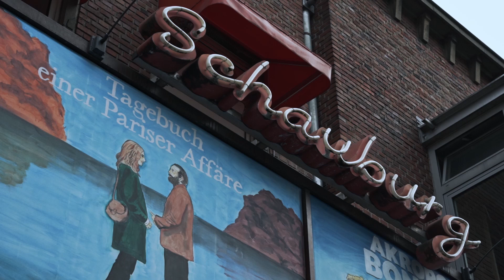"Viertel vor Acht" - Ansgar Wendt | WfB-Kurzfilmwettbewerb - 2. Platz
Im Rahmen des Filmfest Bremen wurde eure Liebeserklärung an die Hansestadt gesucht - verpackt in einem kreativen Kurzfilm.

Mit "Viertel vor Acht" hat Ansgar Wendt den zweiten Platz belegt. Der Film zeigt einen sehr persönlichen und liebevollen Blick auf ein Stück Bremen. Der collagenhaft angelegte Kurztrip durch das Bremer Viertel mit seinen Menschen, seinen Orten und seinen Besonderheiten kommt ohne Worte aus und erzählt doch sehr viel.